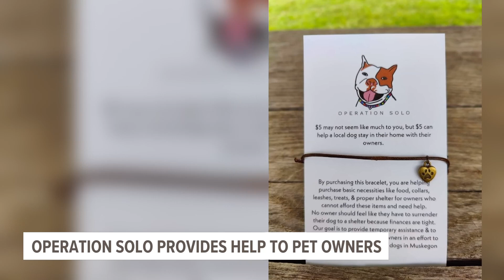Muskegon County woman starts effort to support struggling pet owners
Operation Solo provides temporary assistance to dog owners in need.